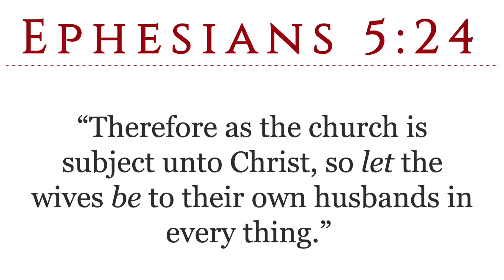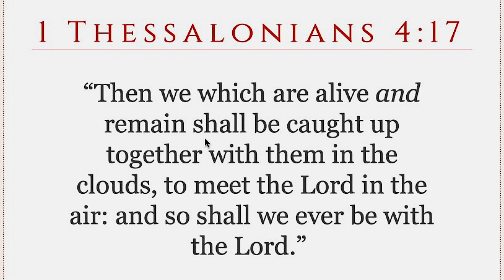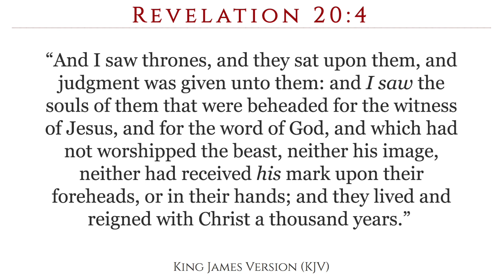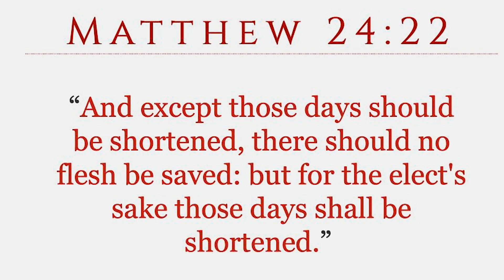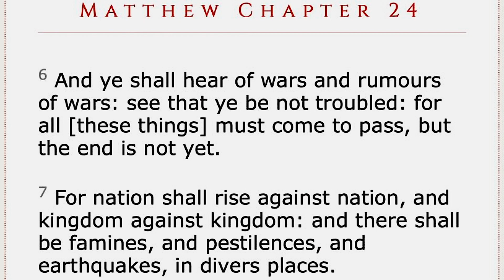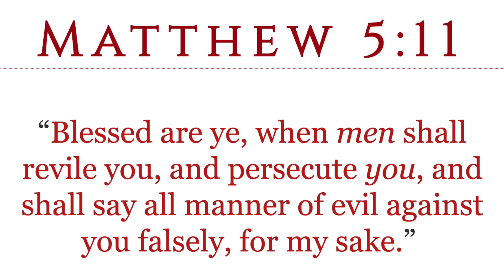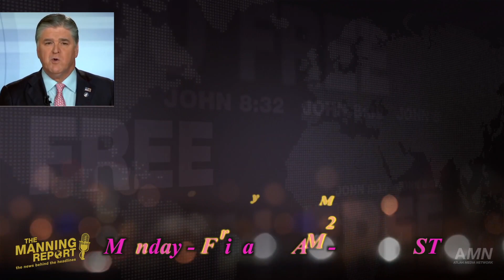THE TRIBULATION, NEVER TASTE OF DEATH, AND THE ELECT PROPHECY IN REVIEW PT. 2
Mail Gifts To:
ATLAH Church